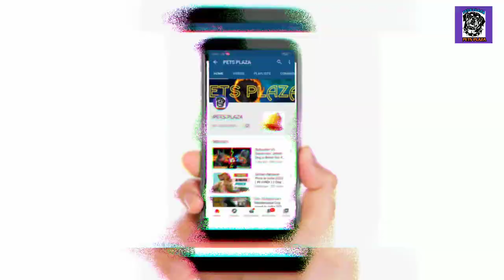Dogs For Sale : Beagle puppy For Sale Cont No 7003981478 : Delivery All Over India Available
AAJ KA TOPIC HAI Dogs For Sale : Beagle puppy For Sale Cont No 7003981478 : Delivery All Over India Available

AAJ MAI APKO ESS VIDEO MAI APKO BATAYNGA BEAGLE PUPPY KAI BARA MAI BHOT CUTE AND FULL MARKING PUPPY AVAILABLE HAI KOLKATA MAI ALLL OVER DELIVERY HO JAIGA .

MALE PRICE - 16000/-

FEMALE PRICE - 15000/-

TIMING - 10 AM TO 12AM

                 6 PM TO 8 PM

                 HOPE FULLY YA VIDEO APKO PASAND AYA HOGA OR ESS VIDEO SA APKA BHOT HELP HOGA...VIDEO KO  END TAK DAKHNA FRIEND NA TO VIDEO APKO SAMJA MAI NHI AYAGA..

 • COVER TOPIC

 //PLZ//😁

//OUR CHANNEL//😁